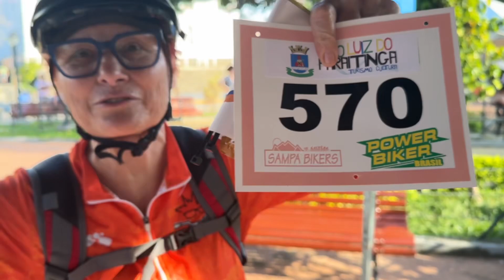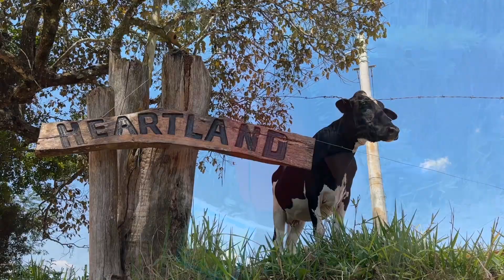Power Biker 2023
A cidade de São Luiz do Paraitinga sediou pela primeira vez o Power Biker Brasil, competição de mountain bike maratona (XCM), que o Sampa Bikers realiza desde 2001.

A competição que esse ano comemorou os 70 anos da jornalista e ciclo ativista, que também é pioneira no mountain bike no Brasil. Renata Falzoni, reuniu competidores de 10 estados do Brasil que percorreram um desafiante circuito de 50 quilômetros por estradas duras, com muita subida,muita descida sob um sol escaldante que exigiram bastante dos competidores., marcaram a etapa deste ano e teve como campeão o Adenir Ferreira da Silva da cidade de Mogi das Cruzes com um tempo de 01:59:35.01. Entre as mulheres a vitória ficou com a atleta DANIELE CUNHA MAIA DA SILVA da cidade de Salesópolis com o tempo de 02:33:02.21 e levaram o lindo troféu Renata Falzoni 70 anos.
Além da competição, o evento contou o evento contou com uma animada apresentação da Banda de pop rock Efeito G8, que agitou a noite de sábado e a manhã de domingo.

“Tivemos uma grande edição do Power Biker. Os participaram mostraram muita força e determinação para enfrentar o percurso bastante exigente em um dia de temperatura elevada. Parabéns a todos os participantes, especialmente aos campeões, e nosso agradecimento à prefeitura de São Luiz do Paraitinga, pela prefeita Ana Lúcia Bilard Sicherle, que mais uma vez nos recebeu de braços abertos”.